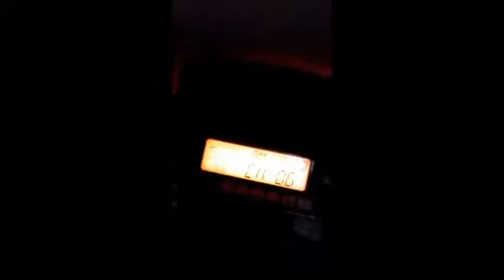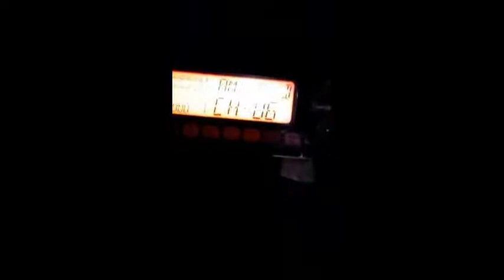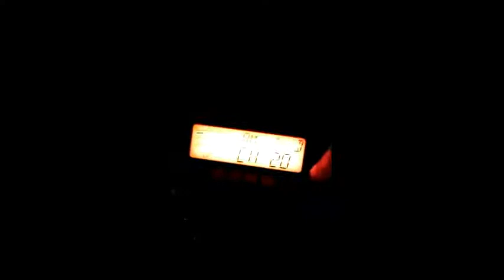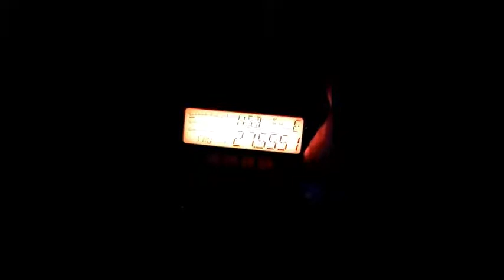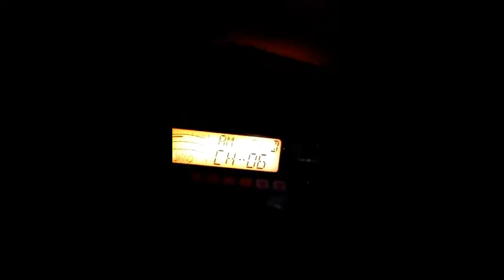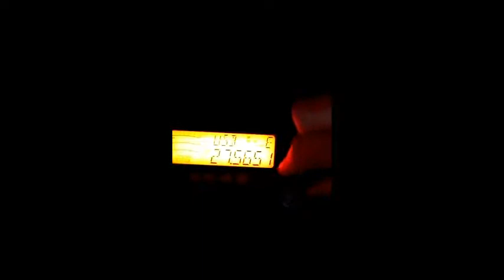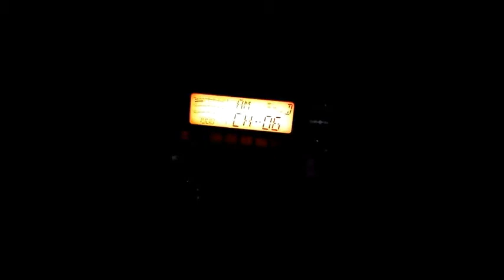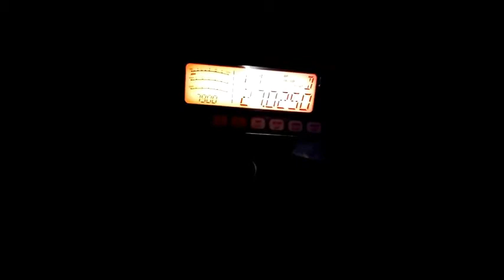Propag USA AM BLU direct sur facebook 24 10 2017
Quant on entend les USA comme ça sur le 6 AM, c’est un très bon signe qui a était confirmer par 9BC555 Gilles de Gatineau au Québec qui lui entend justement l’Europe. ;)
73'51 de Dundee33 ~ 14DR33 ;)
Pour plus d'info sur la Cibi :